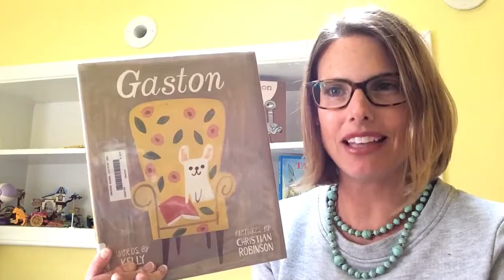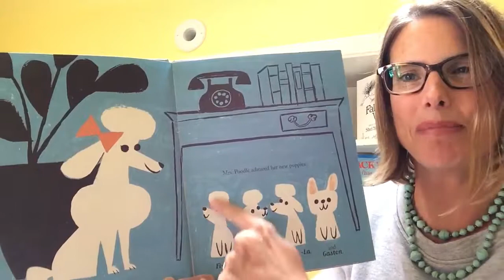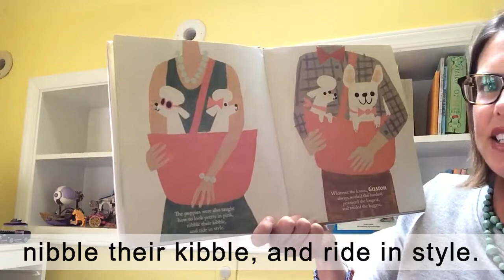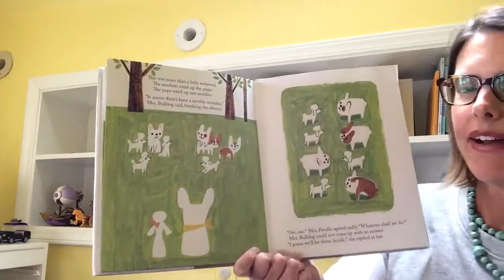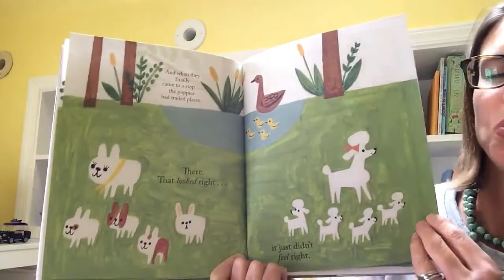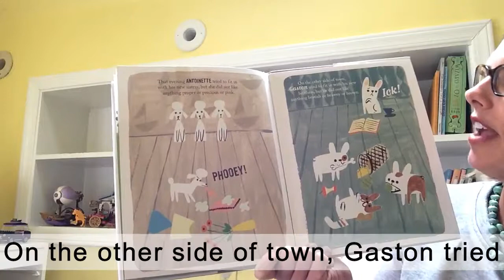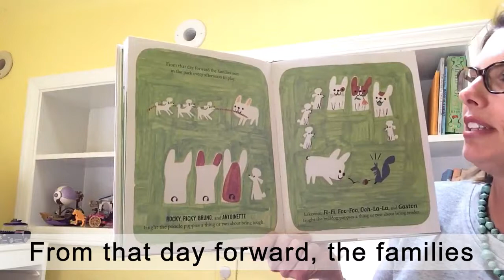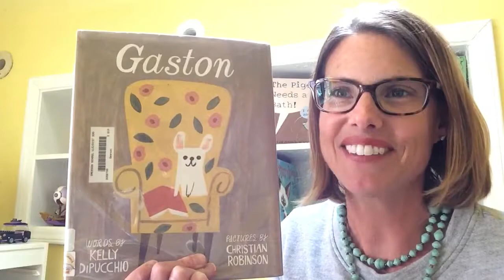Gaston | Read Aloud | With Text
A read aloud of Gaston By, Kelly DiPucchio